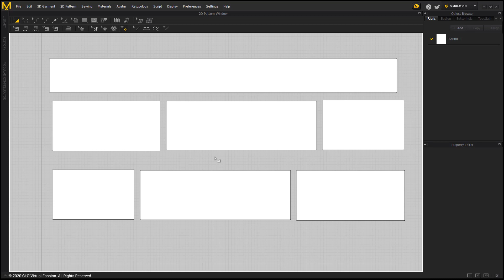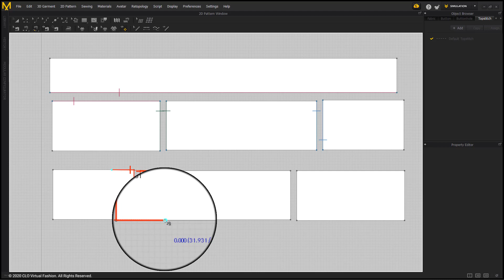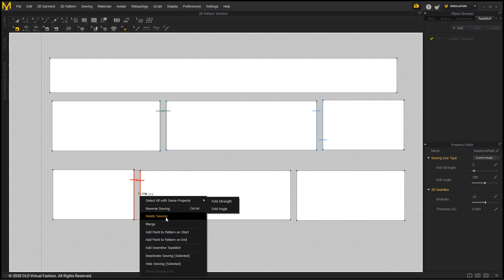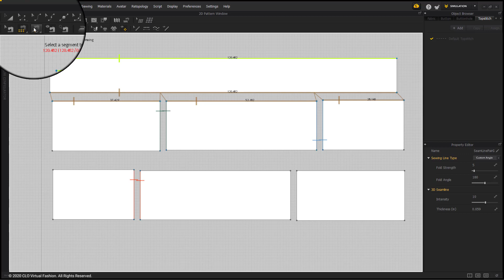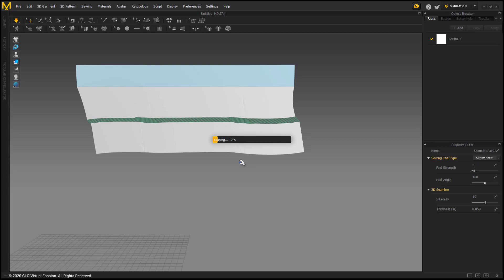Marvelous Designer Introduction: Sewing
Marvelous Designer Version 9.5 Learn how to get started with use the sewing tools in Marvelous Designer!

Follow along with the other Introduction tutorials in the playlist below and make a block garments for your avatars!

Version used: Marvelous Designer 9

System Requirements:

Recommended Specs for Windows
* GPU: NVIDIA GeForce GTX 745 and above  (NOTE: GPU simulation currently only works with NVIDIA Graphics cards)

Recommended Specs for Mac
* CPU: 4-core Intel Core i5 or 6-core Intel Core i7
* RAM : 16GB
* Display: 2560x1440 @60Hz

More tutorials on our help center!